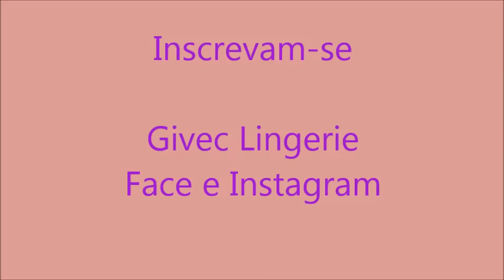Como fazer Biquini tomara que caia (Gisele Iachel)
Como fazer Biquíni tomara que caia (Gisele Iachel)